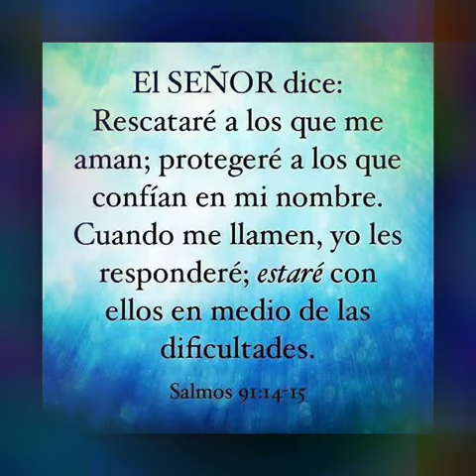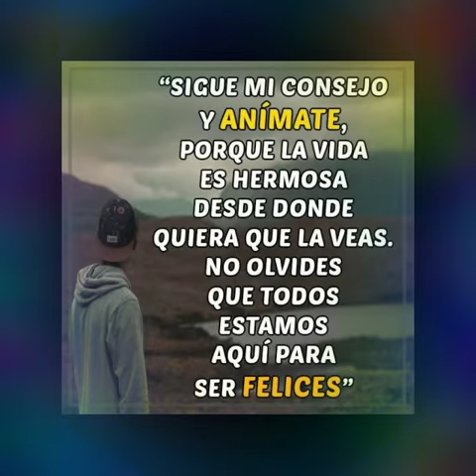YA NO SUFRAS MAS SOL@ CUENTAME TU HITORIA¡!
Deprecion,dolor,soledad,miedo,tristeza,odio,y muchas cosas mas podemos vivir los seres humanos pero no te sientas mal no estas sol@ aqui estoi yo para ser tu amiga y ayudarte cuentame tu historia y cambia tu vida...